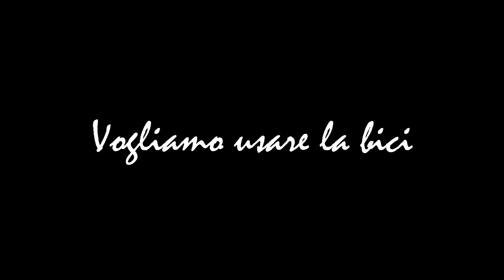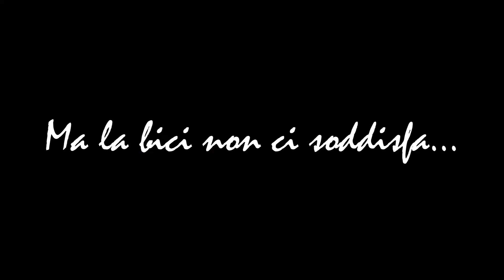Coppini parlanti - backstage